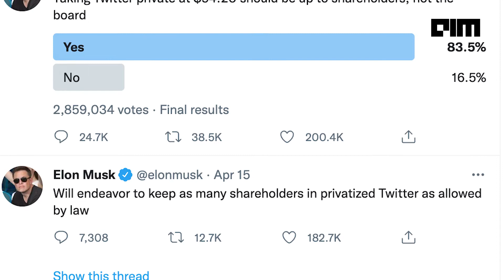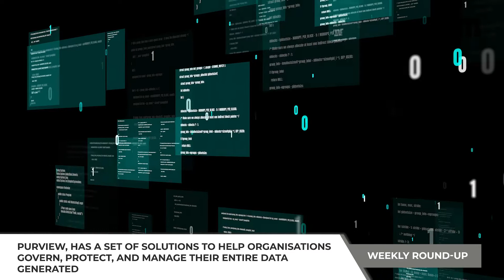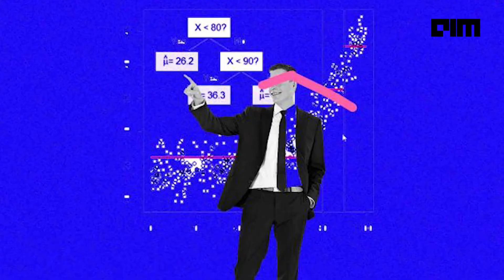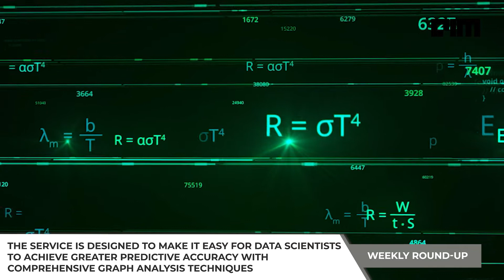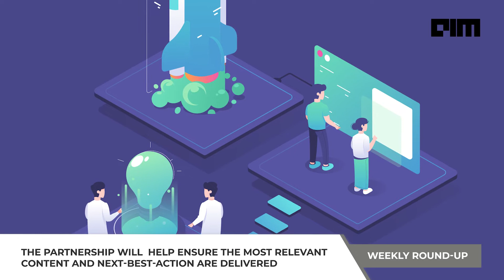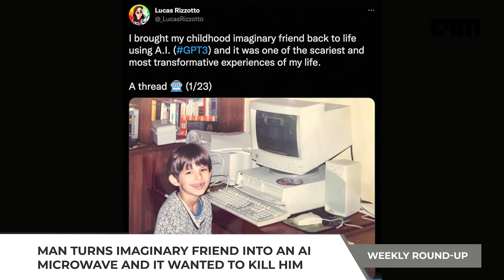The Weekly Roundup - Top AI & Data Science News This Week | 23rd April 2022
Elon Musk offers to buy Twitter for $43 Bn, Microsoft launches a new tool for data governance & security, Accenture to onboard 150,000 new hires using the metaverse, Man Turns Imaginary Friend Into an AI Microwave and It Wanted to Kill Him and more from this week's news.